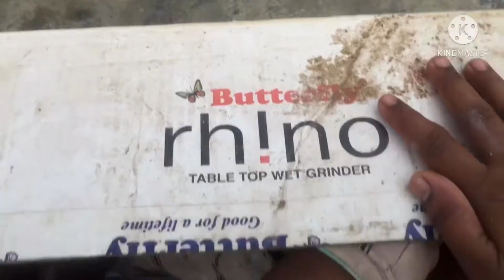ఈ బుడత చిలిపితనం చూడండి Moksha recipes in thelugu